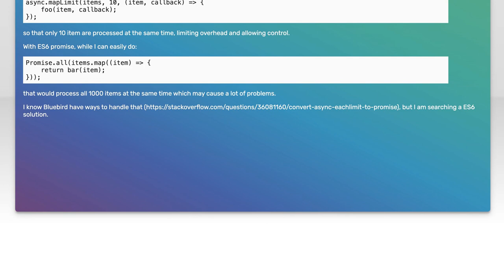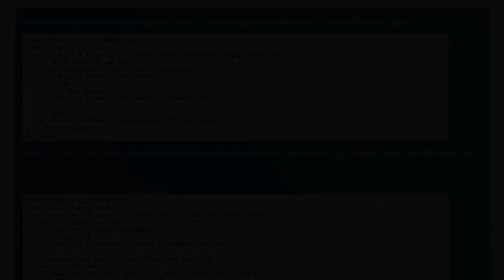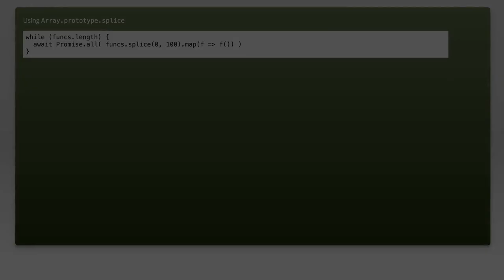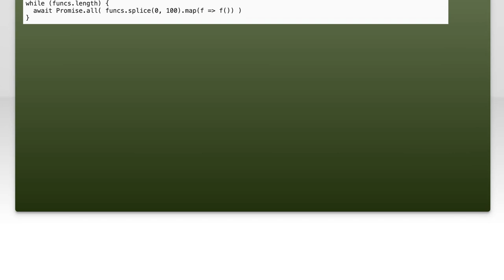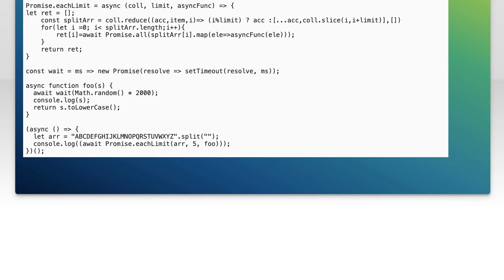ES6 Promise replacement of async.eachLimit / async.mapLimit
javascript: ES6 Promise replacement of async.eachLimit / async.mapLimit

Related to: javascript, ecmascript-6, promise, es6-promise